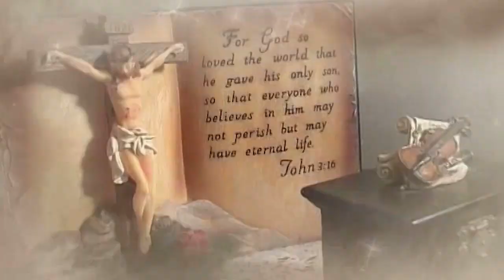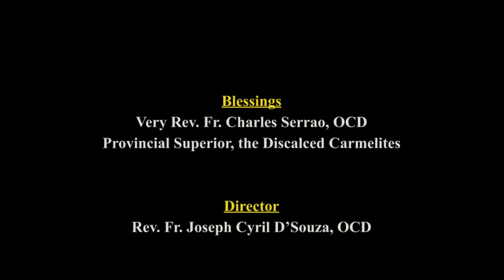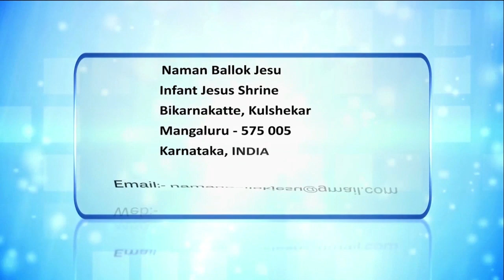CARMEL KIRAN | ಶಿಕ್ಶಕಾ.. ತುಕಾ ಹಾಂವ್ ಮನ್ಶಾಂಚೊ ಪಾಗಿ ಕರ್‍ತಲೊಂ | FR JOCY D'SOUZA, OCD